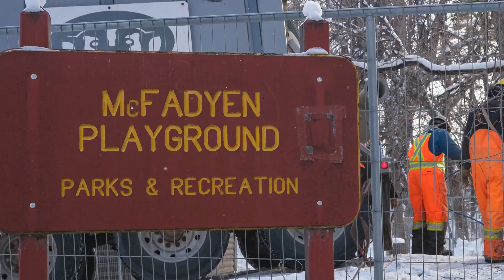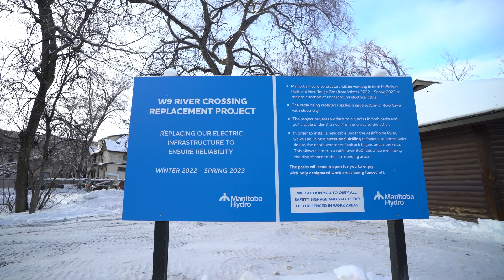W9 River Crossing Replacement Project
Manitoba Hydro crews are replacing an electric cable that runs under the Assiniboine River from McFadyen Park to Fort Rouge Park. The first step to replacing an underground cable is digging a bunch of big holes.